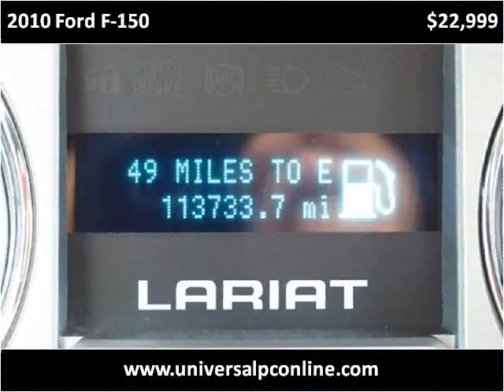2010 Ford F-150 Used Cars Plant City FL